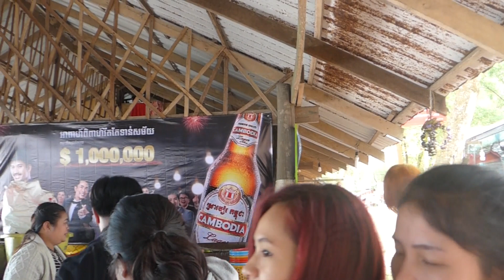CHA- Most of CHA disabled members with their families and CHA volunteers.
Every end of the year, most CHA disabled members with their families and CHA families always join the trip to the sea to get fresh air and change their mind to improve theirs to get better ideas.